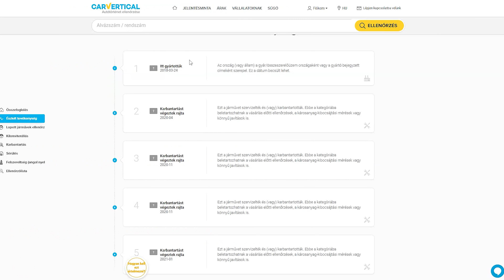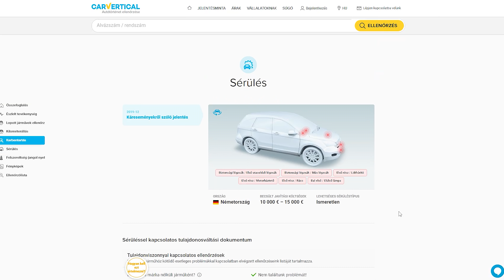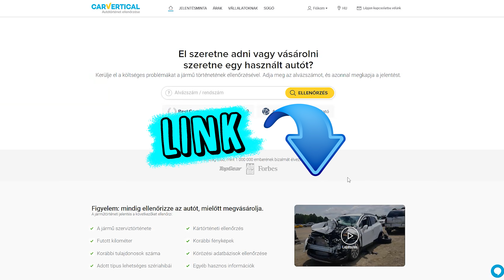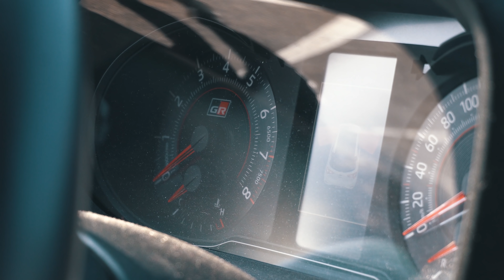Mit tud egy YARIS GRMN? 🚗 Kompresszoros TOYOTA 212 lóerővel 💥 Bemutató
Mit tud egy YARIS GRMN? 🚗 Toyota 212 lóerővel 💥 Bemutató / Mitmegyszázon

---MEGJEGYZÉS---